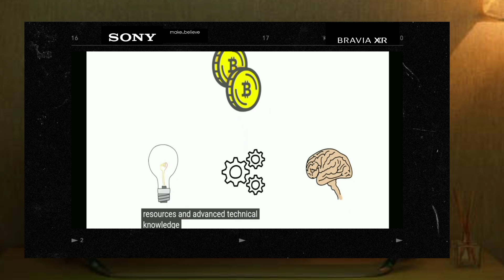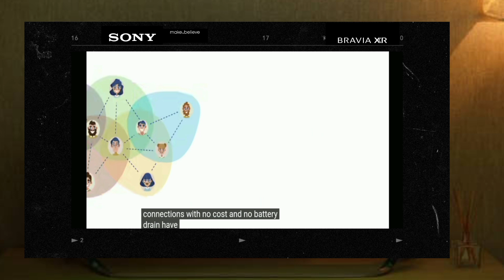PENGERTIAN CRYPTOCURRENCY Pi NETWORK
Selama dua tahun terakhir, pendatang baru di industri cryptocurrency selalu tertarik pada proyek yang belum sepenuhnya diluncurkan — Jaringan Pi. Berapa nilai cryptocurrency Pi?
Meskipun proyek ini belum resmi diluncurkan karena telah dikembangkan sejak 2019 dan masih dalam mode uji coba, sudah ada begitu banyak spekulasi tentangnya.
Video ini bertujuan untuk memberikan gambaran lengkap tentang proyek Jaringan Pi serta menjawab beberapa pertanyaan utama yang dimiliki investor tentang mata uang kripto Pi. Pertama, mari kita lihat tentang apa proyek ini.

Apa itu Cryptocurrency Jaringan Pi?
Pi Network adalah jaringan cryptocurrency baru yang mengklaim didirikan pada 14 Maret 2019, oleh empat lulusan Stanford. Jaringan Pi dibuat untuk mendesentralisasikan dan memisahkan keuangan untuk menjangkau audiens yang lebih luas daripada pesaingnya dengan mendasarkan aktivitas penambangannya pada smartphone.
Strategi yang seharusnya berbeda untuk industri crypto ini adalah untuk memastikan bahwa pengguna dari semua latar belakang dapat memanfaatkan jaringan selama mereka memiliki akses ke smartphone dan internet, mendorong inklusi.
Aplikasi Pi Network mudah diakses dan tersedia untuk diunduh di Apple App Store dan Google Play Store. Jaringan memiliki sistem rujukan yang memastikan lebih banyak pengguna ditambahkan ke platform karena sesi penambangan tidak dapat diselesaikan kecuali jika rujukan berhasil dibuat.
Karena kemudahan penggunaan dan sistem rujukan ini, Pi Network telah melihat basis penggunanya meroket, duduk di lebih dari 18 juta pengguna dalam waktu dua tahun.
Namun, meskipun Pi Network relatif populer, beberapa orang masih penasaran dengan platform dan cara kerjanya. Di bawah ini adalah 25 pertanyaan paling umum tentang jaringan Pi.